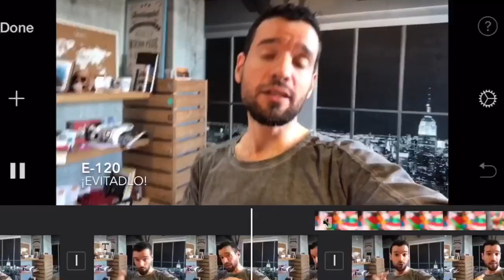Vlog #52. Cosas de chuches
52. E-120, chuches, guisantes con @luluferris , meta video, y proyecto de Abril :)